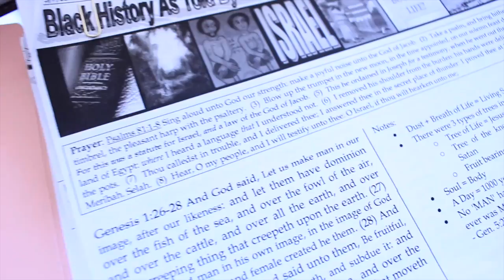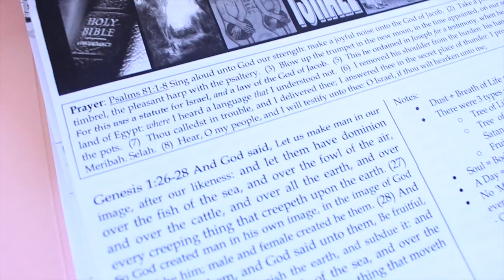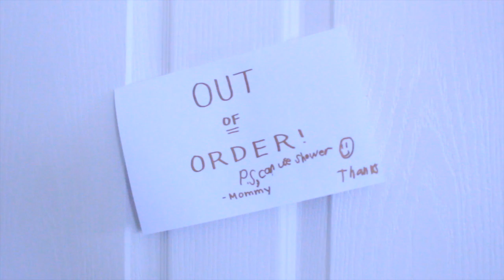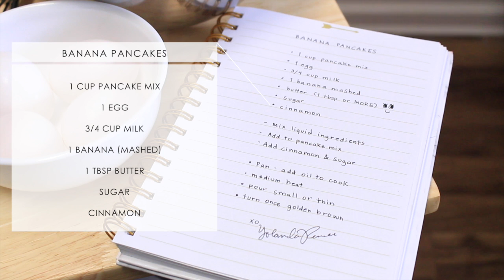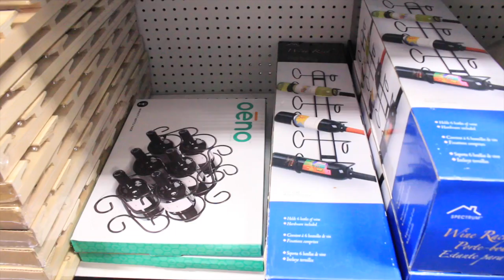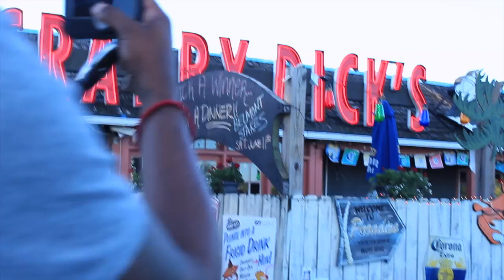ROAD TRIP TO THE BEACH | Yolanda Renee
In today's vlog we go from hanging out at home the whole day to randomly going shopping in Rehoboth Beach, DE! It happens like that sometimes, LOL! There is tons of footage in this vlog...whether its hair of the day, outfits of the day, breakfast ideas, shopping tips, foodie stuff and a mini tour of Rehoboth Beach...we were at the Tanger Outlets. And we had dinner at Crabby Dick's, LOL! Anyway...we hope you enjoy the vlog. See ya tomorrow!

1 x Stock Full Lace Wig  Curly- ZC003-S -

Hair Texture: Silky

Lace Color: Light Brown

Cap Construction: cap-3 - Glueless Lace Cap

MUSIC  "On My Mind 1" by Ander Bothén